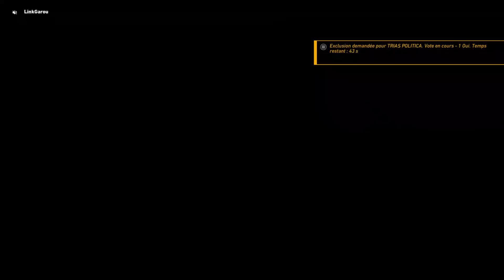LAISSE-MOI ZOOM ZOOM ZANG (Ghost Recon Wildlands)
On fait tout pour retirer le balais coincé dans le c*l de Razmoket !

◤MON BLOG◢

◤MES CONSOLES◢

Note : c'est inutile de me spammer d'invitations pour jouer ensemble, quand je suis sur la console c'est souvent pour tourner une vidéo donc je n'ai pas forcément le temps de vous rejoindre.

◤CONTACT PRO & PARTENARIAT◢